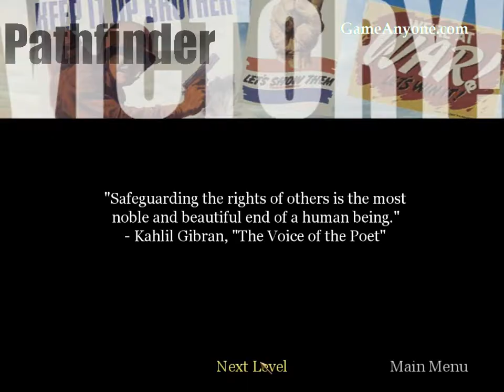Call of Duty [PC] Part 3: Burnville [1/2]